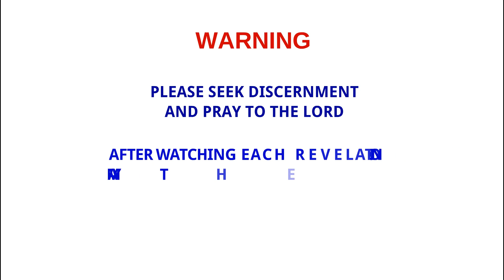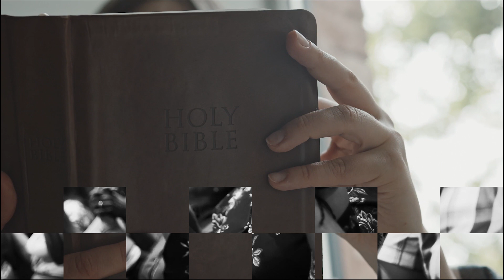Esoteric Prophetic Word - I Saw This Dark Secrets About The Catholic Church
In an esoteric prophetic word, a Christian was shown the dark secrets about the catholic church by God in what appeared to be like a rapture dream.

We await your Dreams, Visions, Testimonies And Near Death Experiences.

Don't miss out on this eye-opening revelation! become part of our growing community. Share this thought-provoking message with your friends and family, as it may hold answers and guidance for them too. Together, let's prepare for the times ahead and seek the truth.

Let's unite in our pursuit of spiritual enlightenment. Thank you for your support and may God bless you abundantly.